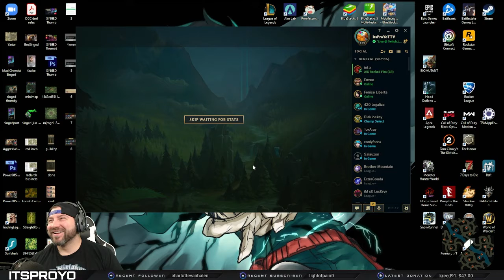My Fastest Singed Jungle Domination!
By Far one of my best singed jungle games overall. We got the team so ahead so quickly. We were on point! ^.^

League of Legends Season 11 Silver Jungle Singed Gameplay!